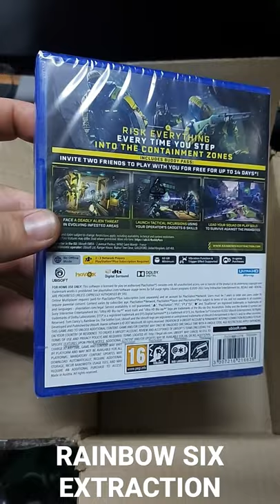RAINBOW SIX EXTRACTION - PS5 DISK # Rainbowsixextractiin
Unboxinig Rainbow Six Extraction PS5 Disk edition froom Koodoo

Received in perfect condition with an amazing landyard